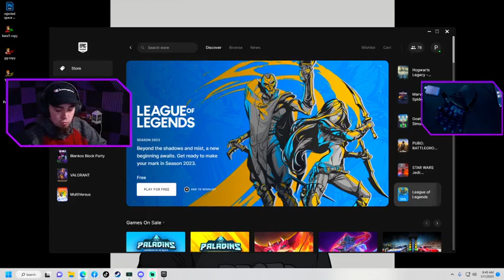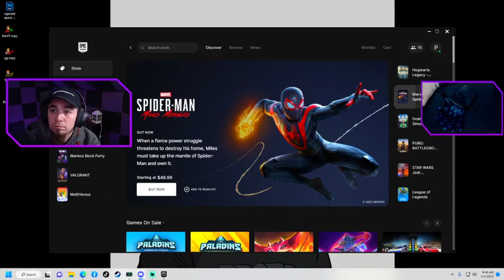Apex Legends ✪ Predators Hunt The Movement Player seson34